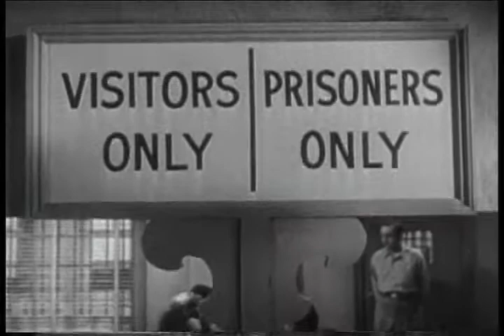United States Marshal Pima County Courthouse 1959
Pima County Courthouse facing east, 1959